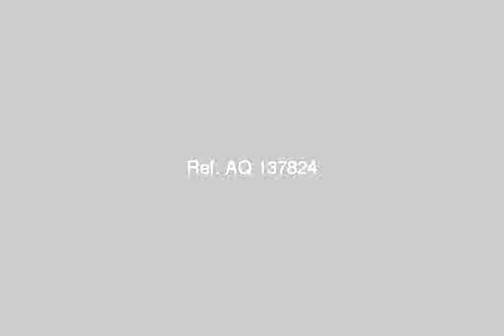Land Or Farm For Sale In Beheira Damanhur - mlseg.com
- وادي النطرون العلمين - Egypt Real Estate |    Beheira / Damanhur |        Land For Sale